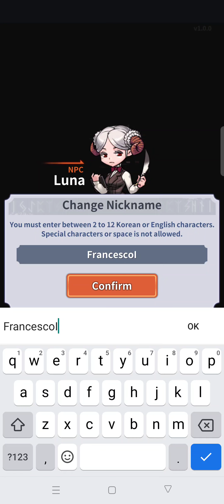Lama inattiva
RPG inattivo che puoi coltivare facilmente

È la storia di un normale erborista che scopre accidentalmente una spada leggendaria e diventa un eroe
Avventurati nel palco principale e nei sotterranei e fai crescere il tuo personaggio attraverso l'agricoltura.

Caratteristiche del gioco
- Sistema di abilità che acquisisce competenze e le utilizza liberamente.
- Acquisizione di apparecchiature di alta qualità utilizzando un sistema composito.
- Eliminare dungeon generali e speciali per ottenere materiali di equipaggiamento.
- Crescita del personaggio attraverso pet, reliquia e sistema di modelli.
- Skin che puoi ottenere quando elimini i dungeon promossi.